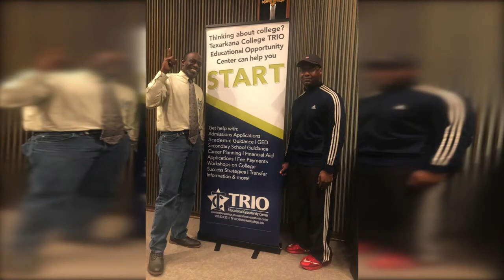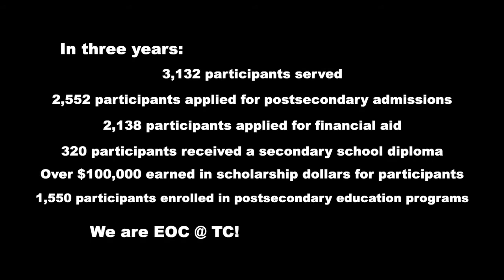EOC Testimonial Video